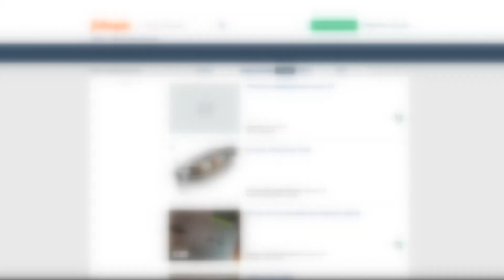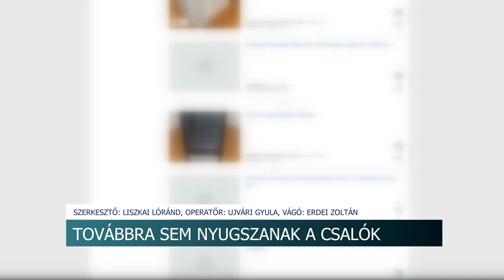Szaporodnak a telefonos és online csalók - gátlástalan módszerekkel verik át az áldozatokat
Továbbra is aktívak az online és telefonos csalók Tolna vármegyében. Az átverésekről az elmúlt napokban sok esetben érkezett bejelentés a rendőrséghez. Többeket millió forintos tételekben károsítottak meg.